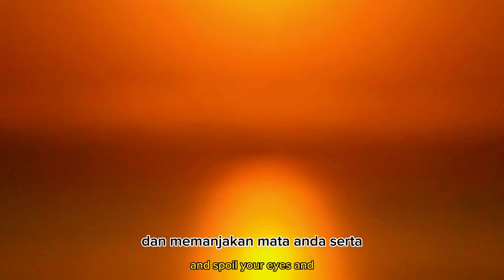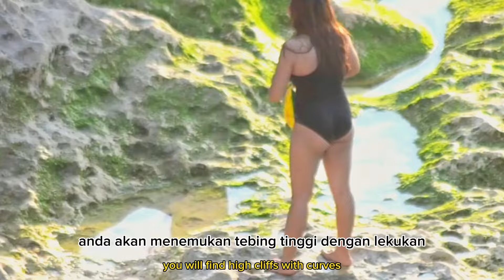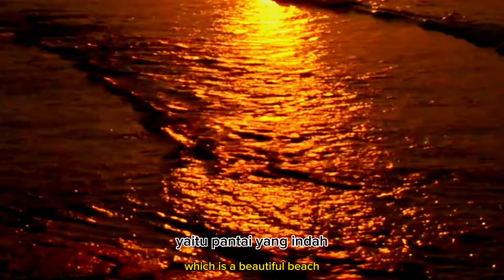𝑽𝑰𝑹𝑨𝑳 𝑷𝑨𝑵𝑻𝑨𝑰 𝐓𝐄𝐑𝐁𝐀𝐈𝐊 𝐃𝐈 𝐁𝐀𝐋𝐈 𝑩𝑨𝑳𝑨𝑵𝑮𝑨𝑵 𝑫𝑰 𝑱𝑨𝑫𝑰𝑲𝑨𝑵 𝑺𝑷𝑶𝑻 𝐏𝐇𝐎𝐓𝐎𝐆𝐑𝐀𝐏𝐇𝐘 𝑩𝑼𝑳𝑬-𝑩𝑼𝑳𝑬 𝑩𝑰𝑲𝑰𝑵𝑰 𝑰𝑵𝑭𝑶 𝑩𝑨𝑳𝑰 𝑻𝑬𝑹𝑲𝑰𝑵𝑰